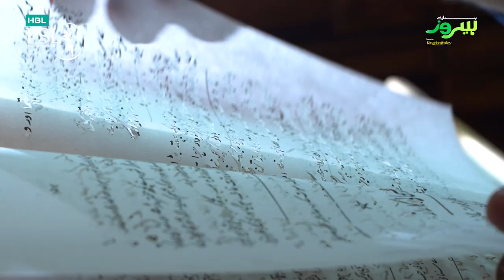Hamaray Heroes powered by Kingdom Valley - Episode 30 l Ghulam Mohammad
Ghulam Mohammad
Visual Artist

Ghulam Mohammad is a visual artist, born in Kachi  in Baluchistan Pakistan. He graduated on Scholarship of UMISA in B. FA from the Beaconhouse National University Lahore with a distinction in 2013. During his student days, he was selected for Inspire Trip to University of Central Lancashire (student exchange program under British Council).  He has several group and solo exhibitions to his credit. In his work he explores the relationship between language and identity in a cultural, historical & contemporary context. His works are intricate collages of paper cuttings of Urdu text from old discarded books and other local scripts pasted on Wasli -paper; sometimes hand written text with an embellishment of  gold and silver leaf and Iranian ink. Currently, he is teaching as an Assistant Professor in Fine Arts Department at Beaconhouse  National University Lahore.  He has done an artist residency in a UAE Art Hub and Sanat Karachi Pakistan. In 2015 he won the Young emerging Artist Prize from Lahore Literary Festival. He is the first Pakistani artist who won ‘Jameel Art Prize ‘4’ from Victoria and Albert Museum London (2016). He was the judge for Bahrain Annual Fine Art Exhibition in Bahrain January, 2017. In 2018 he was a jury member of Jameel Art Prize ‘5’ at Victoria & Albert Museum